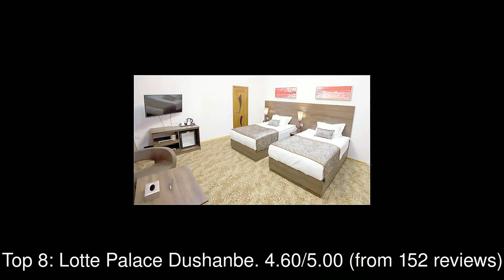Best Hotels you MUST STAY in Dushanbe, Tajikistan | 2019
Dushanbe (Tajik: Душанбе, IPA: [duʃænˈbe]) is the capital and largest city of Tajikistan. Dushanbe means Monday in the Tajik language, the local language is Parya language.

1: Hilton Dushanbe Hotel
2: Hyatt Regency Dushanbe
3: Sheraton Dushanbe Hotel
4: Dushanbe Serena Hotel
5: Hotel of Tajikistan
6: Atlas Hotel
7: Asia Grand Hotel
8: Lotte Palace Dushanbe
9: Hotel Dushanbe
10: Green House Hostel